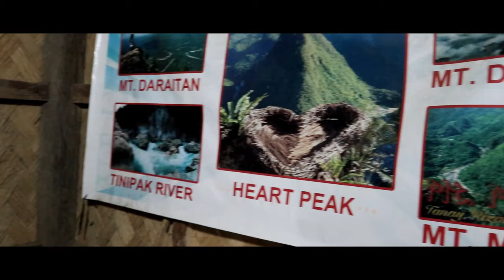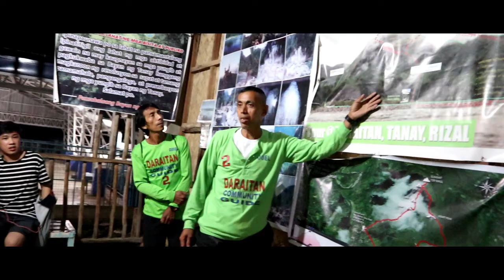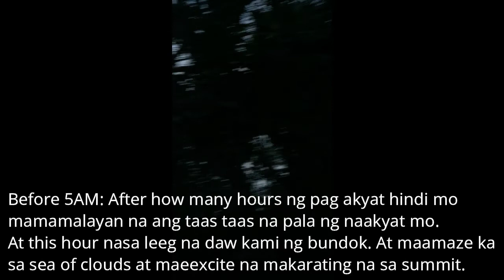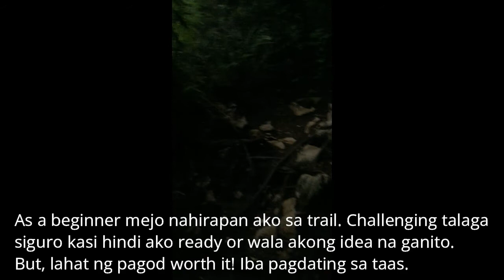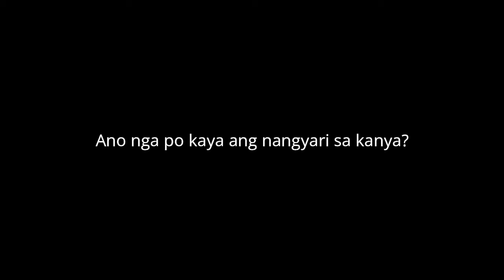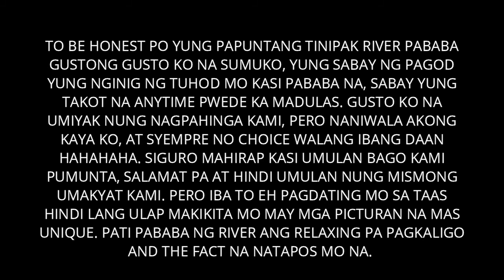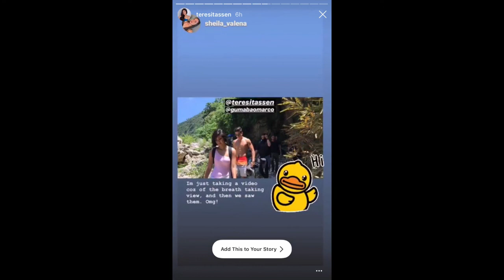MT. DARAITAN-HEART PEAK-TINIPAK RIVER | FOR BEGINNERS?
My first hike. Mount Daraitan is Located in Tanay, Rizal

We arrived at 2am, 2:30 pumunta na po kami ng barangay para sa orientation. 3am nag start na kami umakyat. Sabi ng mga tour guide ang bibilis raw namin, siguro since mga teens and beginners eh nagmamadali, ang bilis nga namin siguro di na rin namin napansin. Sabi rin nila yung iba raw eh puro pahinga at inaabot ng 4hrs. But may goal kami yung mauna sa summit , so dahil un nakapag stay kami dun ng kami lang ng mga mahigi 45mins. Nung may mga dumating na tsaka kami umalis. 2pm rin kami bumalik sa Van para umuwi nakapag pahinga pa kami sa Tinipak River at nakapag swimming.
 So mas okay talaga na maaga sulit na sulit.
For beginners mas okay na may idea kayo or search bago umakyat para hindi magulat. hahahaha. Pero sobrang woth it at sarap ng experience!

THANKYOU LAVS FOR WATCHING!